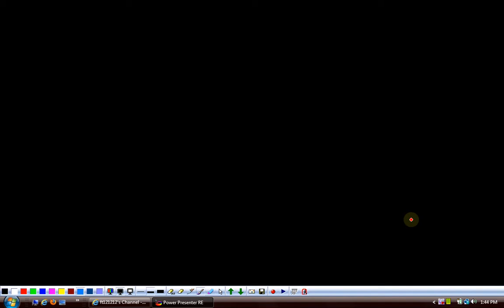(G9 MTH AFG) Grade 9 Maths Unit 7, Topic 7.2.1 and 7.2.2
Edition = 8
Tibbat / Print = 4
Unit  7
Topics covered = 7.2.1 and 7.2.2